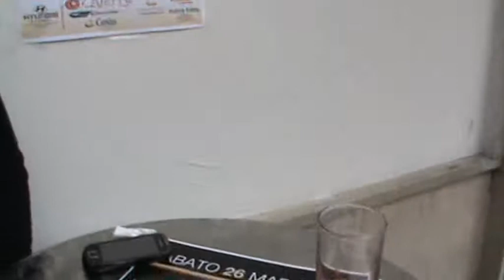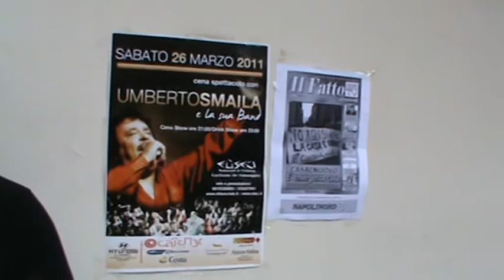NANO TV - Il direttore dell'Eliseo Gervasio presenta Umberto Smaila per il prossimo 26 marzo.MPG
Leggi piu' notizie su Napolinord.it - ELISEO CLUBBING FRATTAMAGGIORE - SABATO 26 MARZO 2011 CENA SPETTACOLO CON UMBERTO SMAILA E LA SUA BAND